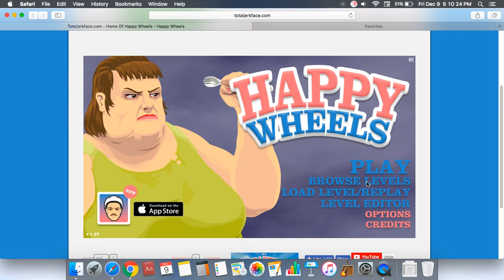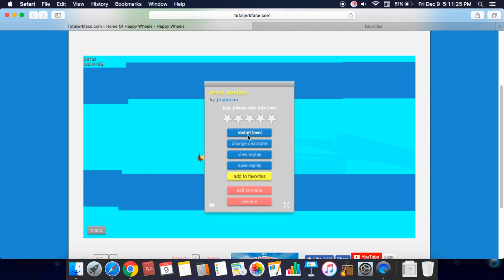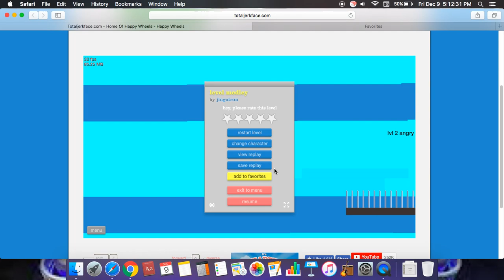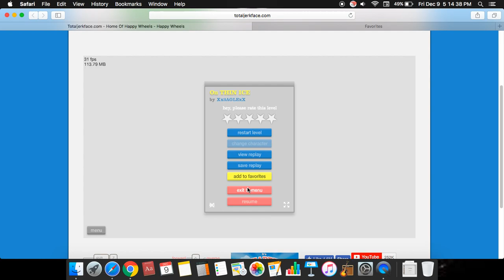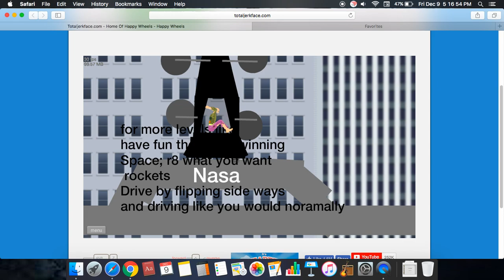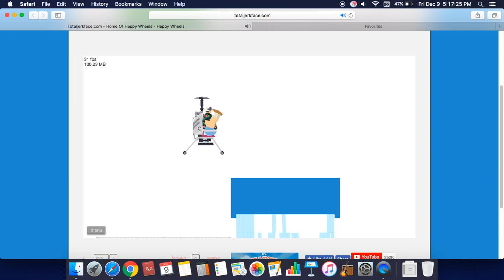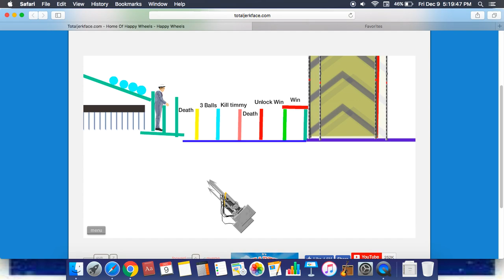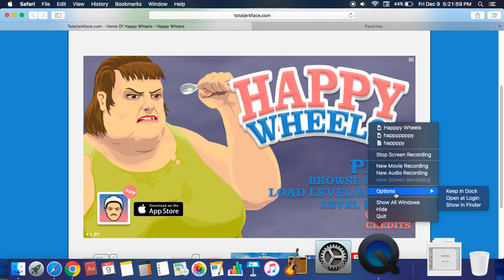Old Happy Wheels video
Old Happy Wheels video from like 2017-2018